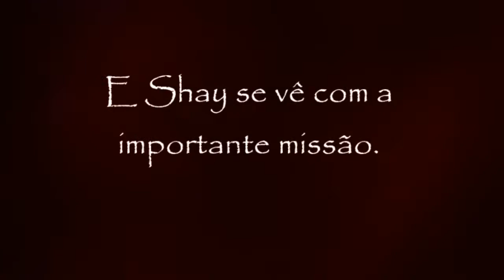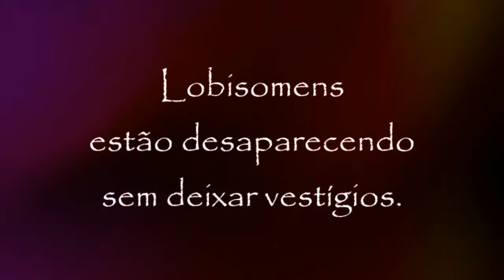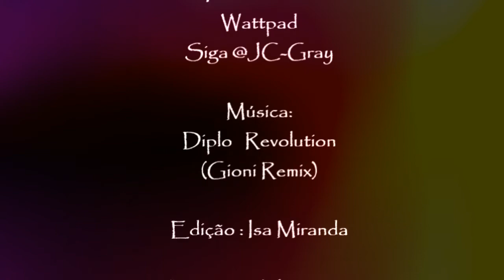Inimigos Mortais JC Gray BookTrailer 2018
Inimigos Mortais

História de J.C. Gray

Postado no Wattpad

Edição.

Isa Miranda

Roteiro e Adaptação

Isa Miranda e J.C. Gray

Música
Diplo   Revolution (Gioni Remix)

Cenas e imagens meramente ilustrativas sem fins comerciais.